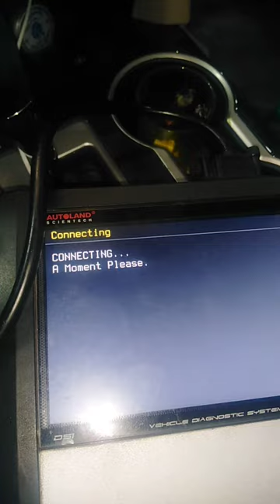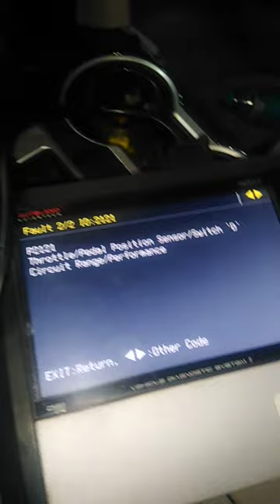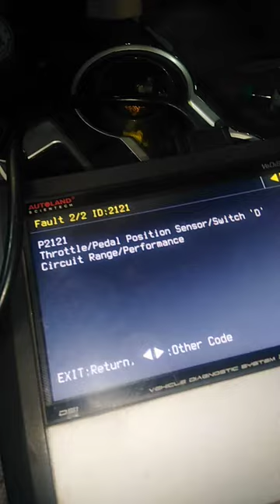Toyota camry 2016.How to fix P2121Throttle/Accelator pedal position sensor swith D range performance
toyota What is P2121 in Toyota Lexus.
How to fix P2121 in camry
Avalon Corolla ES 350 GS 350